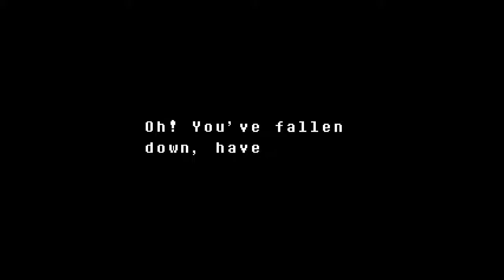UNDERTALE | Pacifist Run | (Part 9)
This is a stream archive of a Pacifist Undertale run. Undertale is an RPG where you don't have to fight anyone - and in this playthrough, we don't! After falling into the Underground, we work our way through, using our pre-reset knowledge to befriend everyone and strive for that happy ending.